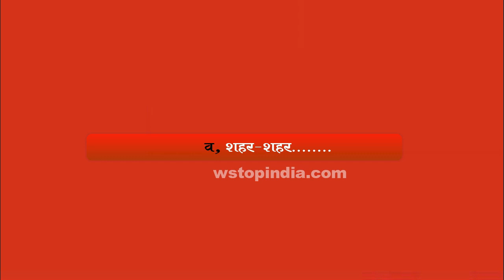Ranchi : Tamar में E-Shram Card बनवाने के लिए रात में ग्रामीणों की उमड़ी भीड़